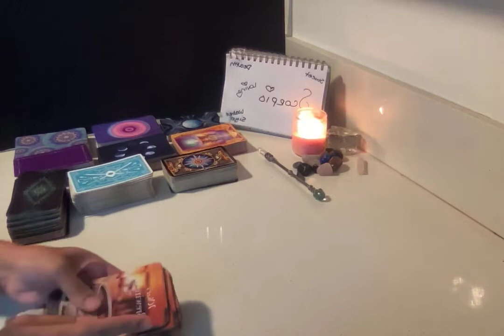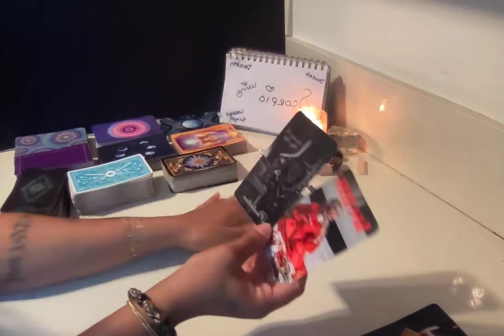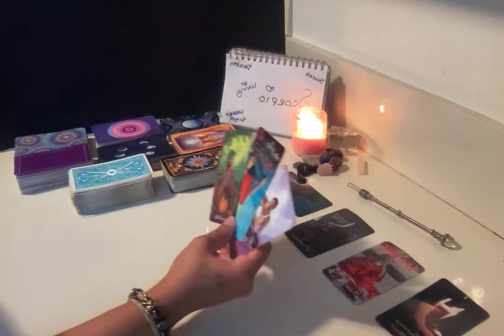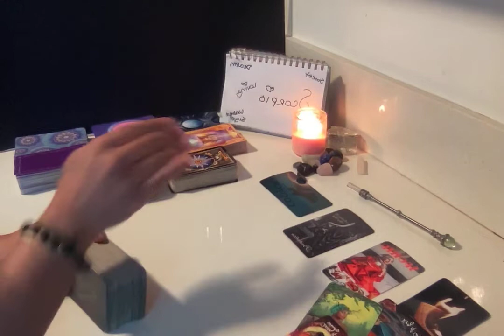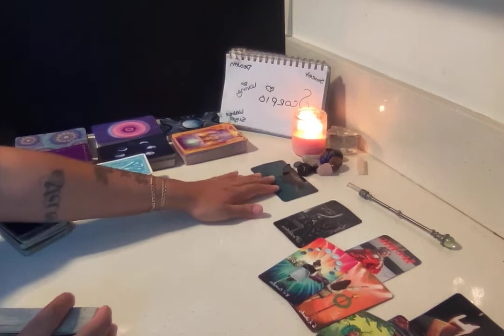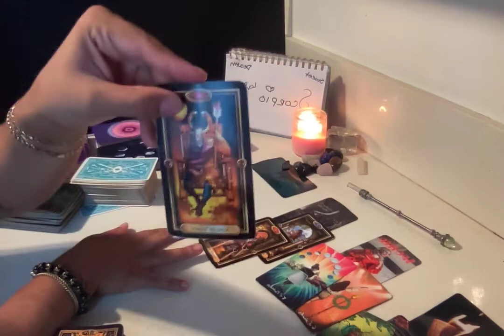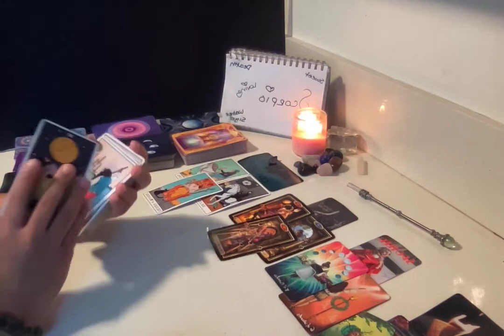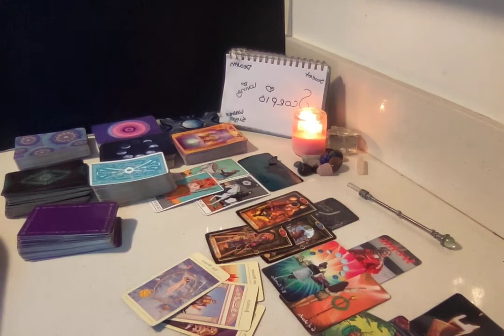SCORPIO♏️(DAILY)COPY CAT‼️ ITS A FIRE SIGN THAT WANNA B U‼️ AN A AIR SIGN U MUST PROTECT URSELF FRM